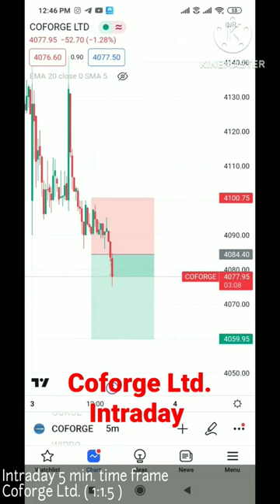intraday Coforge Ltd.